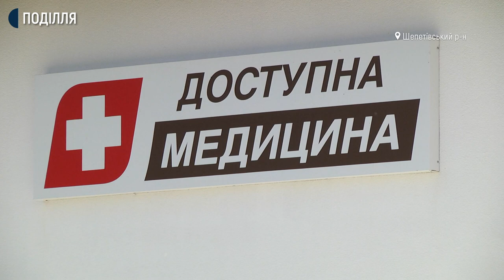Сімейні лікарі розповіли, як працюють у сільських амбулаторіях на Хмельниччині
69 тисяч 600 осіб у п’яти територіальних громадах обслуговує Шепетівський центр первинної медико-санітарної допомоги. Про це Суспільному розповів головний лікар центру Андрій Нечипорук. За його словами, всього на території Шепетівської тергромади пацієнтів обслуговує 45 сімейних лікарів.